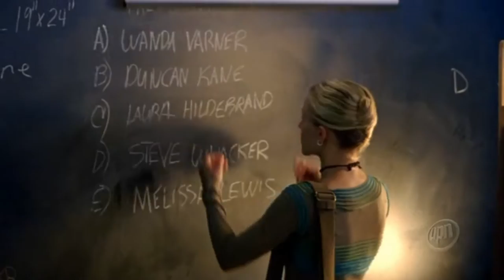Veronica Mars - Run Right Back (Season One)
"You know what they say about Veronica Mars: she's a marshmallow."

Consider this my "you should watch veronica mars season one and love it like I do" argument.

Season One spoilers. Primarily Veronica/Awesome with Veronica/Logan, Veronica/Weevil, Veronica/Duncan, Veronica/Wallace. A touch of Meg and Mac too.